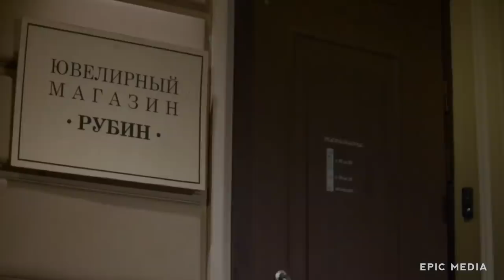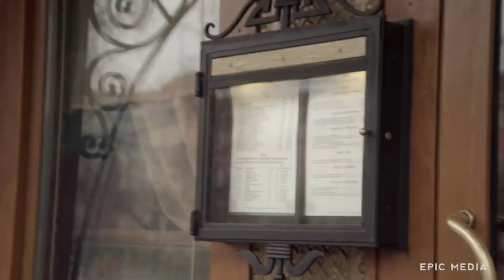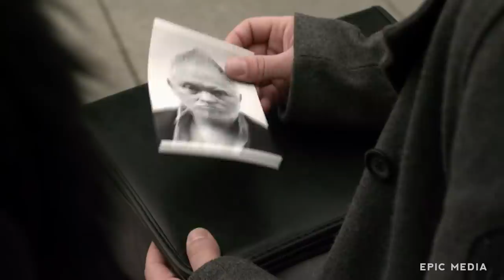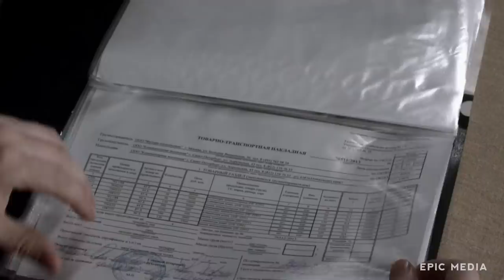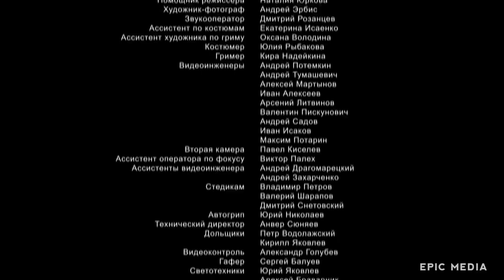БЕЗУПРЕЧНЫЙ ДЕТЕКТИВНЫЙ СЕРИАЛ - Дорогая - Русский детектив - Премьера HD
Для расследования ограбления ювелирного магазина в районное отделение полиции, в котором служит капитан Игорь Соколов по прозвищу Сокол, приходят майор Куприянов и капитан Рустам Палашкин. Оба немедленно становятся врагами капитана Соколова, у которого и без того проблем – через край: парня выгнала из дома любимая женщина, от службы его практически отстранили за пьянство, а тем временем бандиты, действующие под руководством преступника по кличке Чаус, совершают одно ограбление за другим.
Вскоре Игорь выходит на след одного из грабителей.